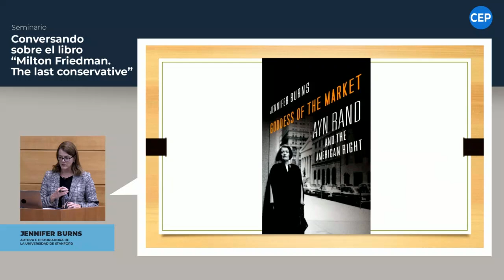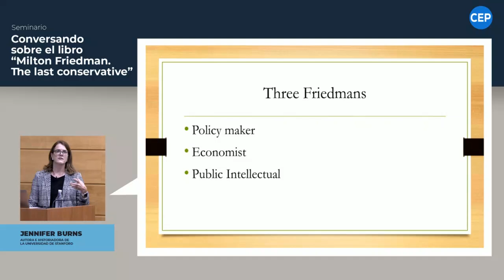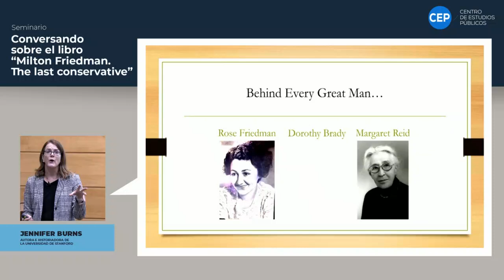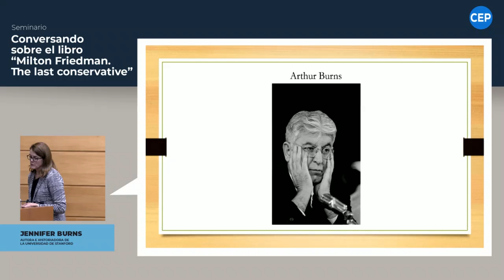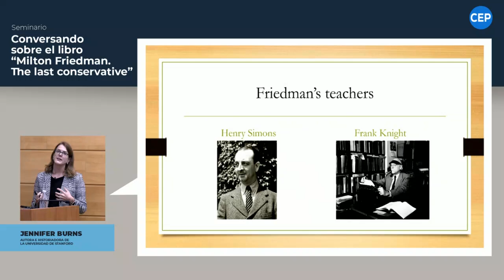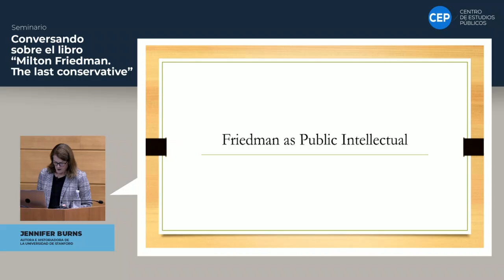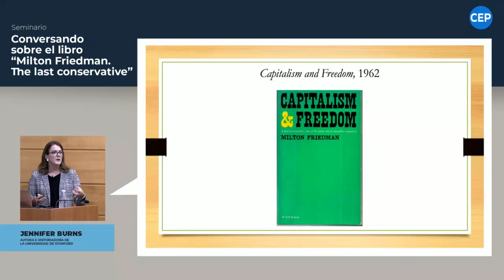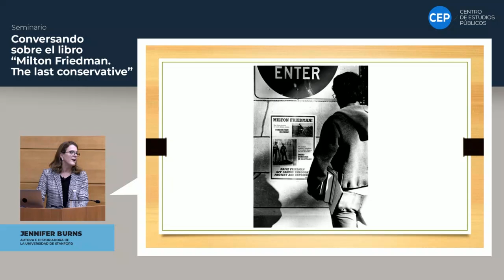Conversación sobre el libro: "Milton Friedman. The last conservative" (audio sala)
Leonidas Montes, director Centro de Estudios Públicos
 Rolf Lüders, economista
Jennifer Burns, académica en Historia de la Universidad de Stanford